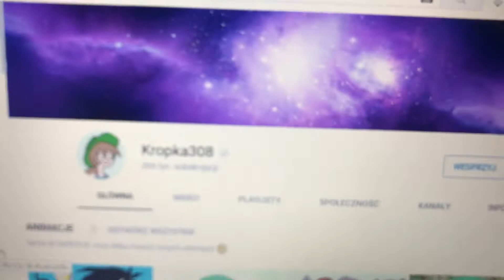Nowe ikony na YT